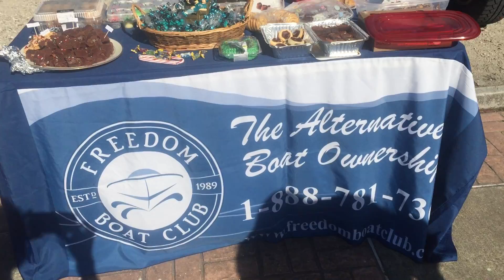Christmas Boatgate dinner with Buddy Boy